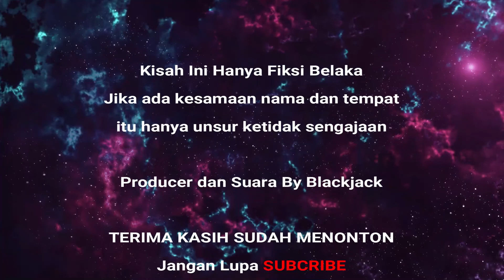Pulau Jawa Terletak dimana? Animasi Koplak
StayHome dan melihat animasi lucu dan humor
animasi jawa ngapak tegalan dan cilacap